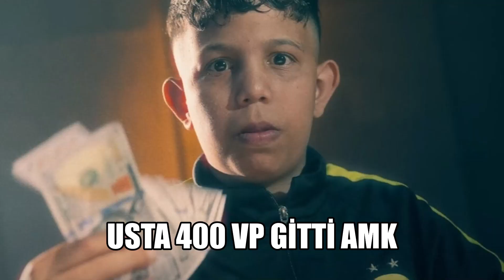YENİ MAİNİMLE DURMAK YOK SAPLAMAYA DEVAM GARDAŞ ! ARKADAŞIMIN 5V1'i ? Valorant Sıfırdan Elmasa #3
Herkese Merhabalar ben Mehmet , Mehmet But Game kanalına hoşgeldiniz.
Valorant Sıfırdan Elmasanın 3. Bölümünde sizler karşısındayım.